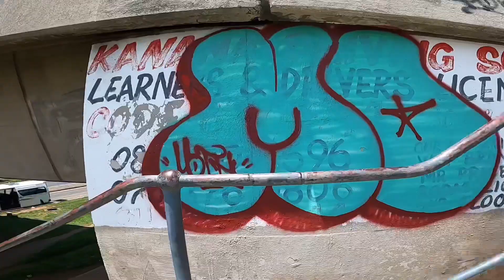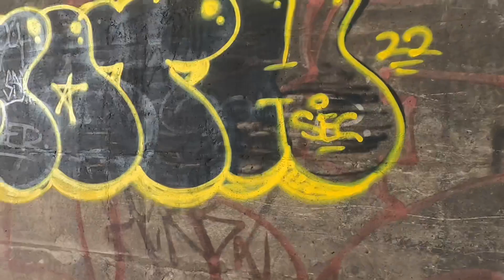Graffiti - Show up and Roll up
Missions though the city, painting in front of roadblocks, recently buffed wall’s, virgin bridges and down in river canals. Johannesburg is a crazy melting pot of many different people with completely different agendas. It’s ruff rugged and raw.